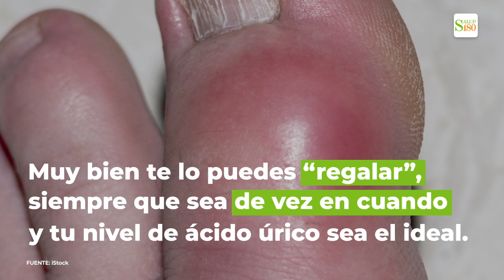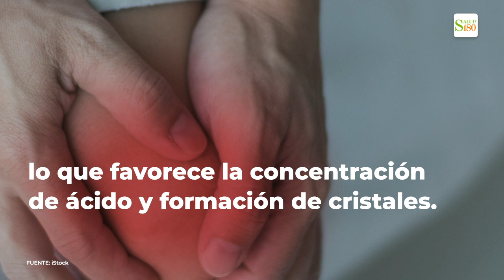Causas que elevan tu nivel de ácido úrico en la sangre.